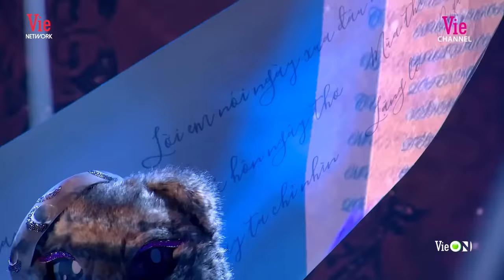Một chiếc nhạc hay cho cuối tuần- tổng hợp bài hát TRIỆU VIEW được nghe nhiều nhất THE MASKED SINGER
00:00 INTRO
00:12 Như Những Phút Ban Đầu
05:42 Dạ Vũ
09:32 Và Ngày Nào Đó
13:46 Xem Như Em Chẳng May
18:31 Anh Chưa Thương Em Đến Vậy Đâu
22:50 Bước Qua Mùa Cô Đơn
28:05 Bên Trên Tầng Lầu
33:51 Chân Ái
37:51 Tuý Âm
42:20 Lạc Trôi
48:35 If
54:08 Chạm Khẽ Tim Anh Một Chút Thôi & Trót Yêu
58:33 Giữa Đêm Bật Khóc
01:04:48 OUTRO